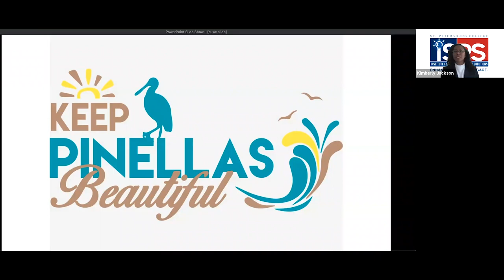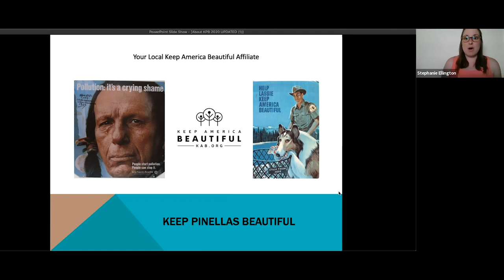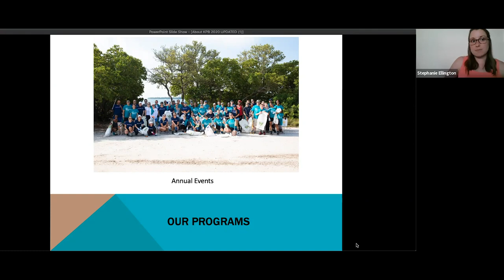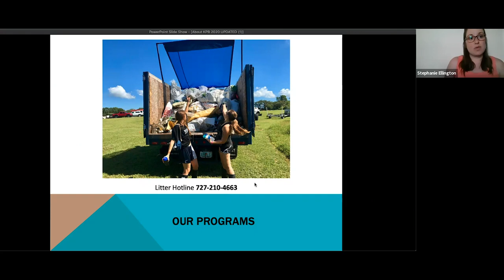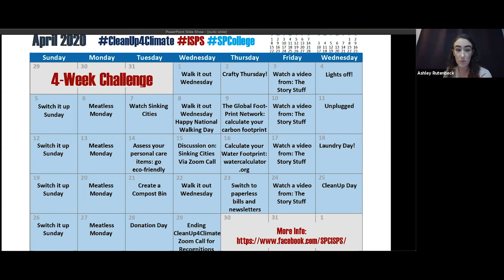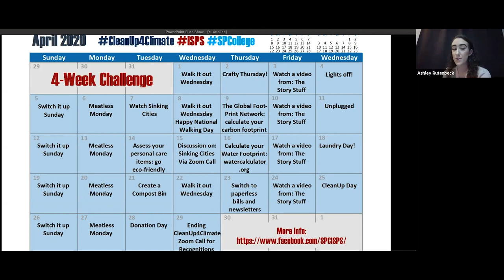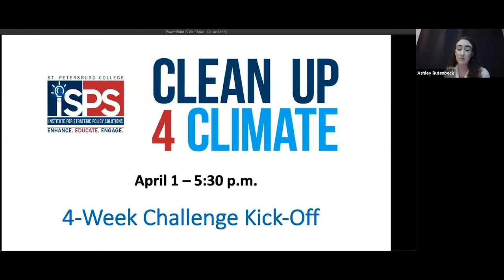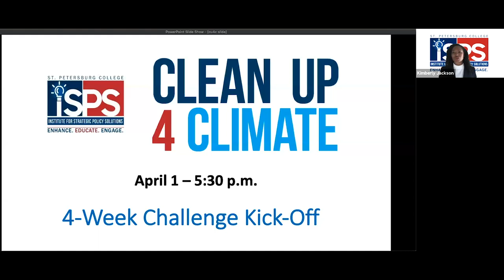Clean Up 4 Climate 4-Week Challenge Kick-Off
04/01/2020
5:30 pm - 6:30 pm

College Accreditation